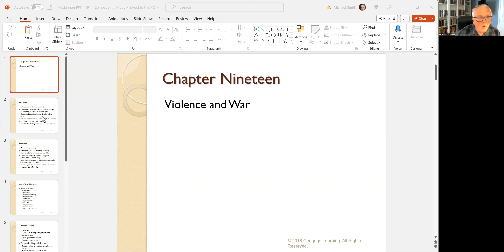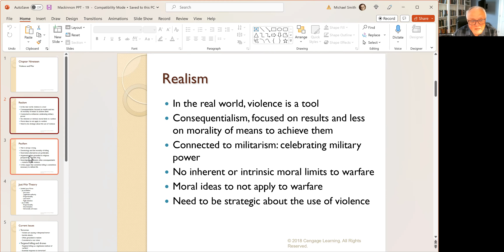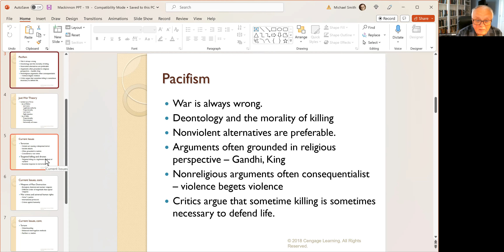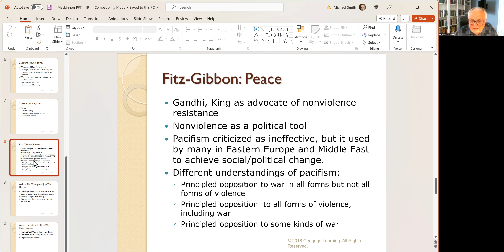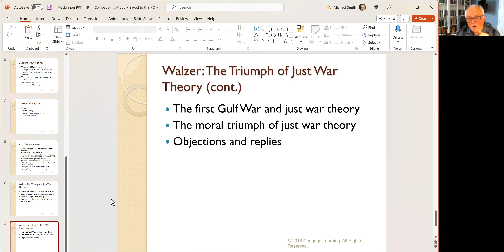Valley- Ethics- Violence and War- Ch. 19